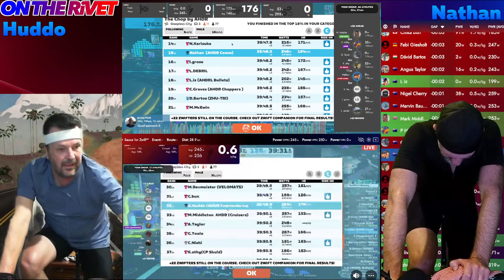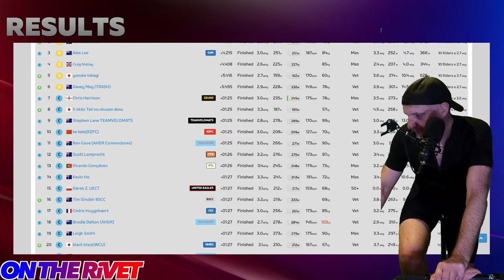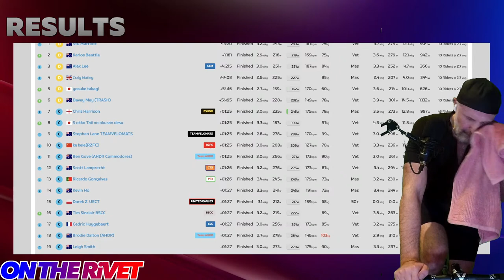The Chop DUAL STREAM with Andrew Hudson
Update: C grade for the win? or too close to call?

Lookout, Andrew from the AHDR Commodores is joining me in tonight's The Chop race.
Andrew "Huddo" Hudson has been a gun for the Commodores and is looking to bring the fight to B and A grade in this three lap handicap race around Sleepless City.

AHDR's The Chop is a flat fast time-based handicap race. Do you always get blown out the back on the start of a multi grade race trying to hang onto the guy going with A grade pushing 5w/kg? Join The Chop.

Released in groups, there are time splits from D to A with the intention of all coming together at the end for the big finish. Each grade wears a different AHDR/Zwift kit making each grade easily identifiable on who's wheel you want to catch if they go past.